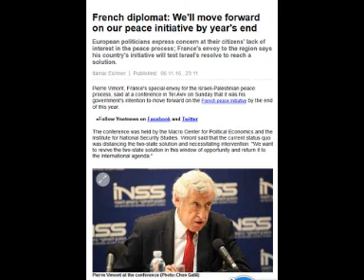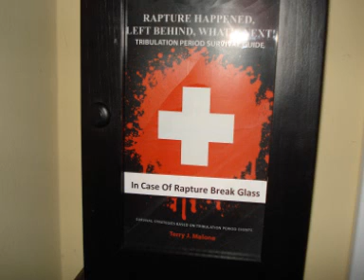French Initiative To Go Forward By End Of 2016; Will Obama Give It His Blessing?